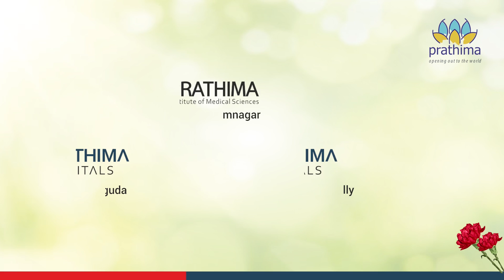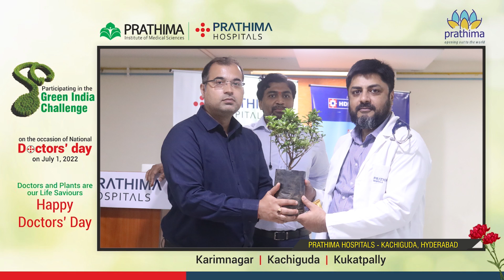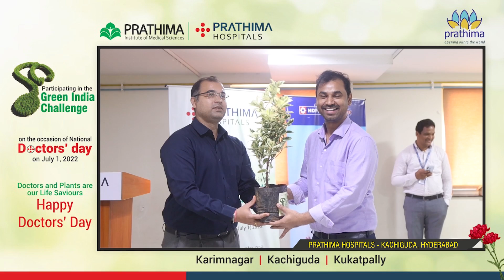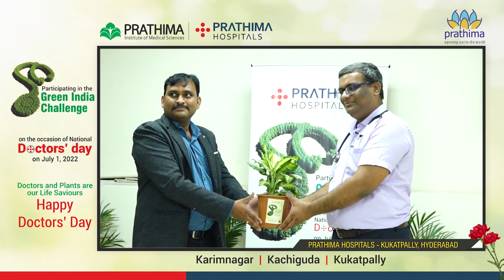Prathima group is taking part in Green India Challenge | On National Doctors' Day Planted Saplings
Doctors’ Day is a day to celebrate the individuals who work tirelessly to save people's lives on a daily basis. Without doctors heroic efforts especially during Covid 19 pandemic our society could have crumbled in the face of this unprecedented crisis in the history of mankind. From treating people with Covid-19 to being a person to rely on, in this tough time, doctors gave their invaluable contribution in saving people's lives.
Similarly, are the Plants, which provide us precious element of our life - Oxygen. Without which we cannot Live.
Doctors and Plants are our Life Saviours.
On such Precious occasion Prathima group is taking part in the @santoshkumarjoginipally Green India Challenge and has planned to plant saplings in hospital premises and at homes.